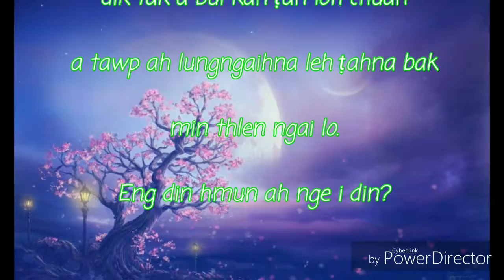Nghilh loh lung di' part - 2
Mizo whatsapp status